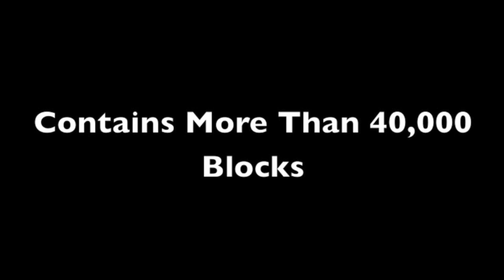Massive Minecraft Skyscraper (Sears Tower)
This is my 2nd video, and yes we finally have the map download link!